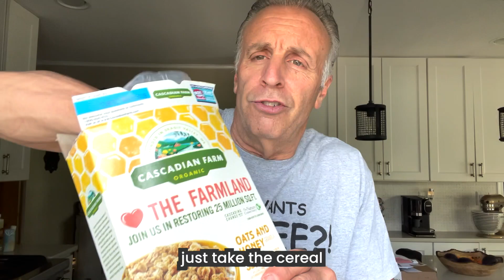This is how we save the planet!